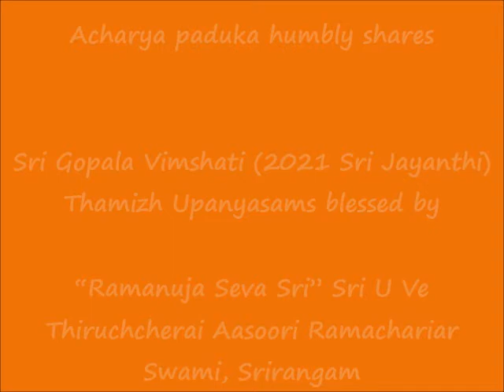13 - slOkA 12 - ஸ்ரீ கோபால விம்ஶதி (Sri Gopala Vimshati) - Thamizh Upanyasam - 2021 Sri Jayanthi